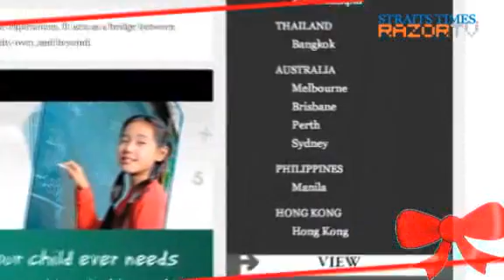Retail therapy on the move (Reebonz Mobil Pt 1)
If you're a shopaholic, this will tempt you. Reebonz, the online retail store which sells designer labels launched the Reebonz Mobil. Now shopaholics alike can spend on the move and we find out from them how much they splurge on their favourite designer ware.